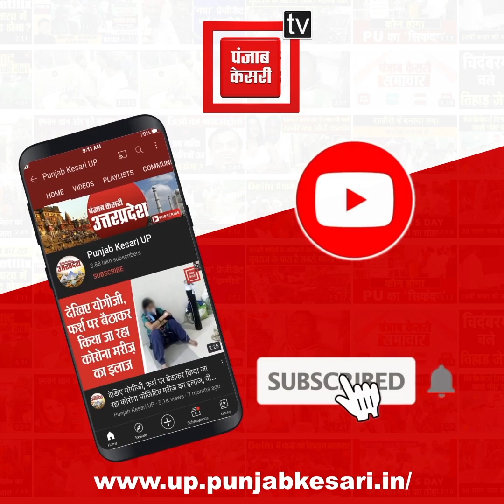कमिश्नरेट हुई लागू, बदमाशों के हौसले और बुलंद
कमिश्नरेट हुई लागू, बदमाशों के हौसले और बुलंद, पॉश कॉलोनी में चेन स्नेचर्स ने घर के अंदर घुस कर महिला से मारपीट कर लूट ली चेन... पूरी घटना सीसीटीवी कैमरे में कैद हो गई है..